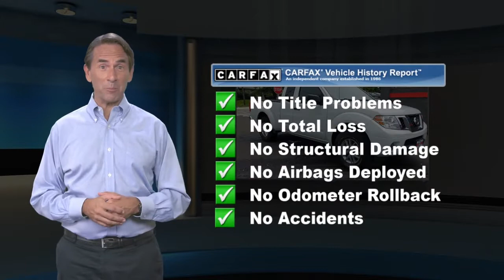Used 2016 Nissan Frontier SV, Pennsauken, NJ 731536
Scores 21 Highway MPG and 15 City MPG! This Nissan Frontier delivers a Regular Unleaded V-6 4.0 L/241 engine powering this Automatic transmission. Wheels: 16" Alloy, Wheels w/Silver Accents, Variable Intermittent Wipers.* This Nissan Frontier Features the Following Options *Urethane Gear Shifter Material, Transmission: 5-Speed Automatic w/OD, Transmission w/Oil Cooler, Tires: P265/70R16 OWL BFG Long Trail, Tailgate Rear Cargo Access, Steel Spare Wheel, Sliding Rear Window, Single Stainless Steel Exhaust, Side Impact Beams, Reverse Opening Rear Doors.* Visit Us Today *Come in for a quick visit at Joshua Motor Car Company, 3429 Haddonfield Road, Pennsauken, NJ 08109 to claim your Nissan Frontier!

[RLVID:1412:2b3245bc0c433ff0:8c4e0ec4822b1cd7:1]